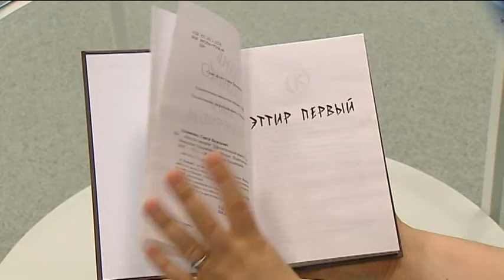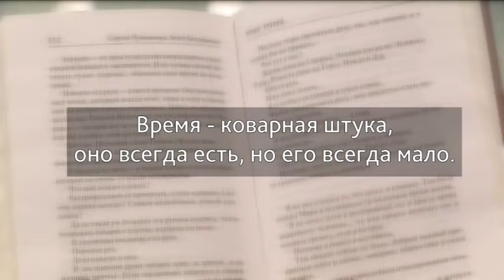В городской библиотеке Ханты-Мансийска хранится новинка - роман писателя-фантаста Сергея Лукьяненко